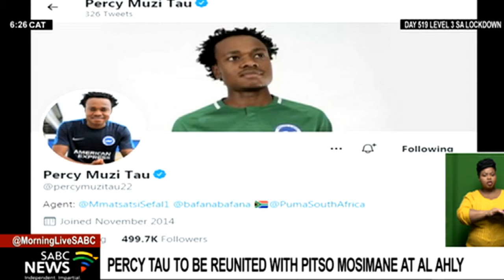Percy Tau to reunite with former coach at Al Ahly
Bafana Bafana striker, Percy Tau's move from English club Brighton and Hove Albion to Egyptian giants Al Ahly is said to be a done deal. It's one of the most high-profile transfers in African football and one which Al Ahly coach, Pitso Mosimane, highlighted as a priority signing.
The cat was let out of the bag first by Bafana coach Hugo Broos when he announced his 31-man squad for the upcoming World Cup qualifiers.